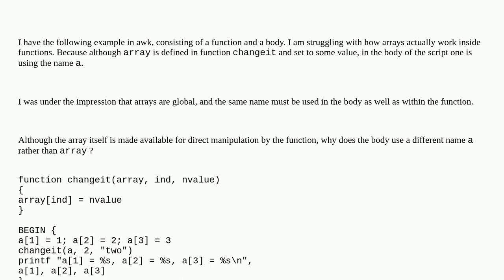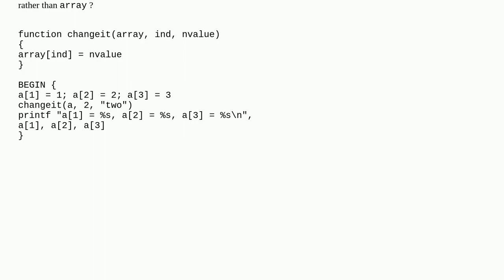Array argument in awk function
A special thanks goes out to the community

  awk